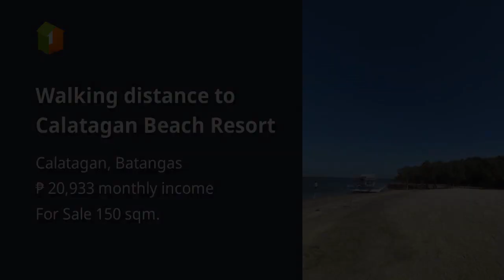Walking distance to Calatagan Beach Resort